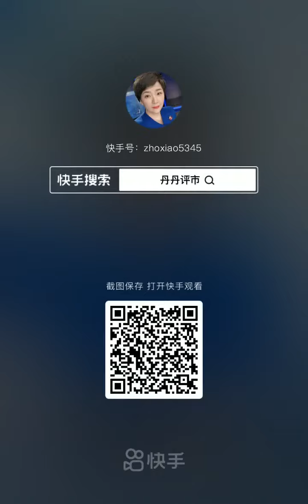［金融知識-參考］18Apr22